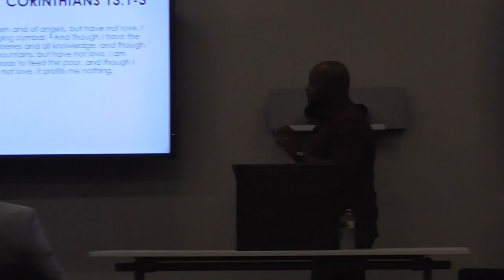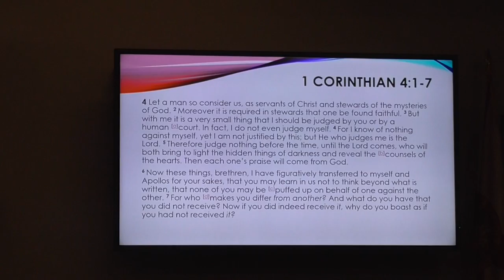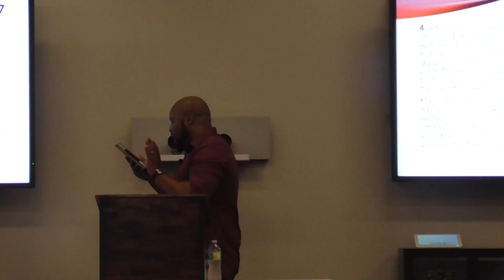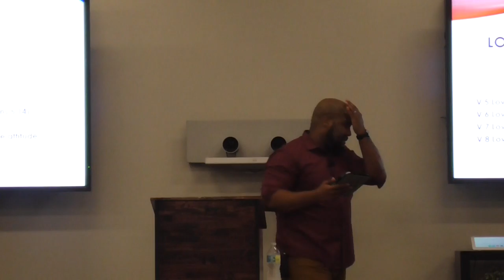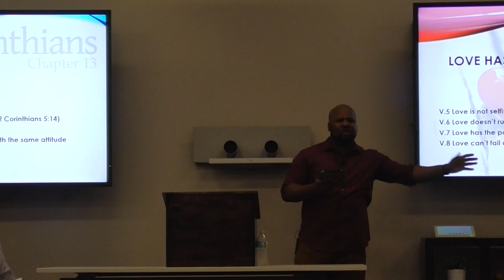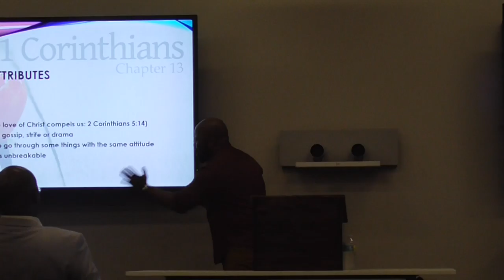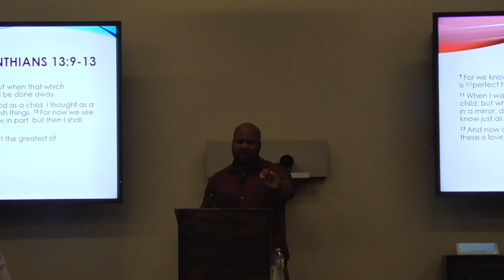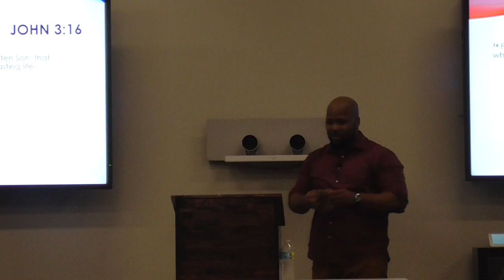Love it never fails